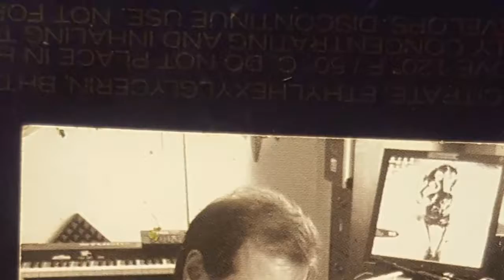ZONA TOTAL MERRY CHRISTMAS AND HAPPY NEW YEAR 2018